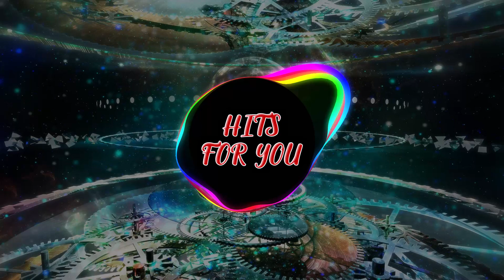Jens East Nightrise Electronic HFY